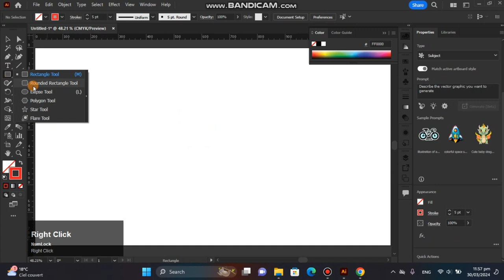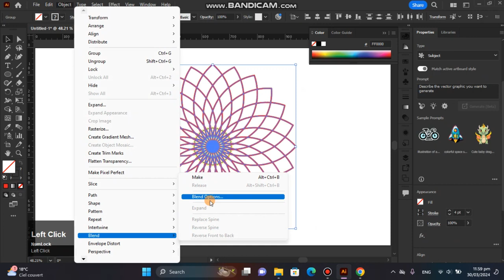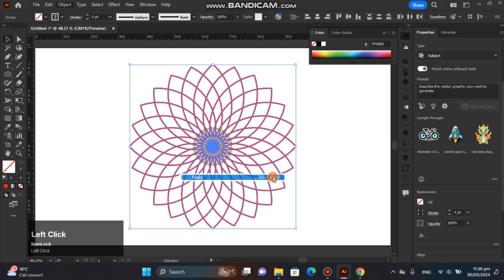Free Flower Tutorial ! Mastering Petals in Illustrator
GD Illustrations

Hey guy's
In This Video I am going to Show You How to Make Flower in Adobe Illustrator -Tutorial For Beginners - Step By Step - Very Easy Tips & Tricks For Designer's